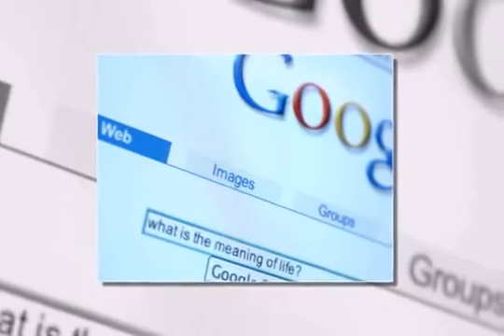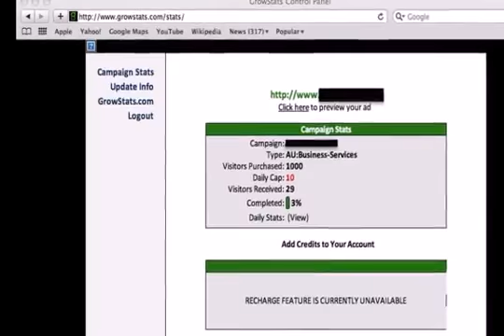Online Website Traffic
GrowStats Is the Best Way to Increase Online Website Traffic

So much depends on more online website traffic. When your site's unique visitors increase, you generate increased interest in your product, better word-of-mouth advertising offline, more backlinks to your pages, and—most importantly—more sales and revenue. Major companies spend vast amounts of money to increase their website traffic, and they do so because it's worth it. When traffic increases, so do sales. It's as simple as that.

And for increasing your unique visitors, there is no better service than GrowStats. We offer customers the very best combination of results and pricing. We deliver exactly the traffic you are looking for, and do so without forcing you to break the bank. Still unsure about this strategy? Here are six reasons that your business should take advantage of GrowStats now.
One: More Hits for Less Cash

Why pay extra money when you don't have to? It's certainly true that there are other traffic-generating services out there that charge more than we do, but they don't provide any better results. In fact, many of them deliver lower-quality hits for more money. With us, you get results without paying through the nose.
Two: Fast Increases

If you are relying on word-of-mouth and SEO techniques alone, growing your website traffic is going to be a long, slow process. If you are running a business, you probably don't have time to wait around for people to find your site organically. With GrowStats on your side, you can skip the waiting game and start getting unique visitors right away.
Three: Target, Target, Target

Not all hits are the same. If you are paying for visitors, you should be getting visitors who will actually have an interest in what you're offering. Other services will flood your site with "junk" visits that do nothing for you besides increasing your bounce count. We'll send you people who actually might become paying customers.
Four: Location Is Everything

For many business websites, there is simply no more important demographic metric than location. They need to increase website traffic online from very specific areas; after all, if you're a creative agency in New York City, what good will traffic from Dusseldorf do you? We make sure you get hits from people who are interested in your service, and whose location allows them to actually do business with you.
Five: No Revolving Door Traffic

Other services will charge you for each visit, even if the same person is visiting your site four or five times. What good will that do you? You should only pay for unique visitors, and that's all that we charge for. With GrowStats, return visits cost you nothing at all.
Six: Results Guaranteed

Our goal is to make every customer happy. If you hire us and we aren't able to increase your website traffic by the amount you request, then you get your money back. No run around, no questions asked. Either we deliver or you don't pay. There's simply no better choice for getting more eyeballs on your website, fast. Hire GrowStats and watch your traffic skyrocket.

There's simply no better choice for getting more eyeballs on your website, fast. Hire GrowStats and watch your traffic skyrocket.

Website Traffic

Buy Traffic

How to get Traffic

Growstats
Sarasota, FL, United States 34238